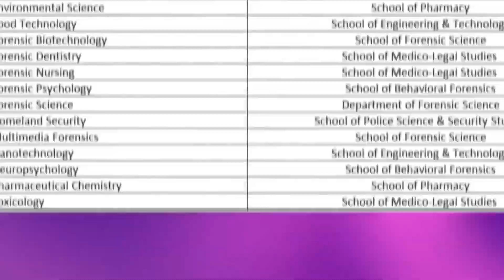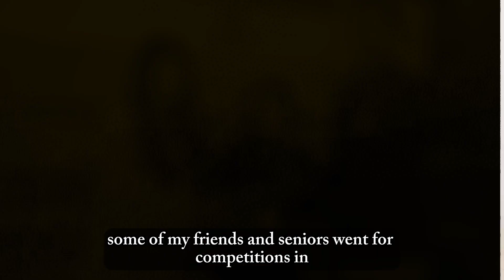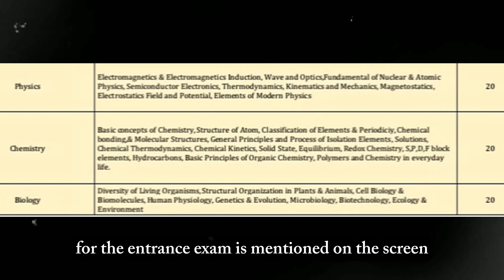BSC-MSC at NFSU | Full Course Breakdown "Decode the Course":#1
Hey guys!

Here's the first video from my DECODE THE COURSE YouTube series, where I pick up any on-demand course and break down all of the important aspects from it! 🤩🔥